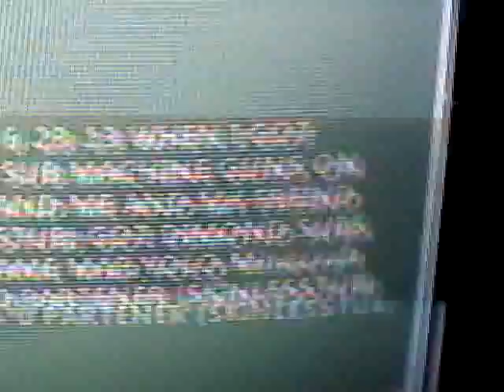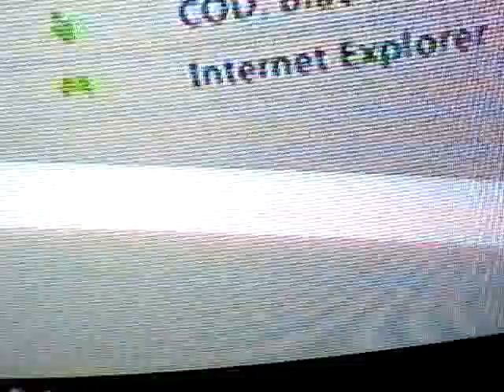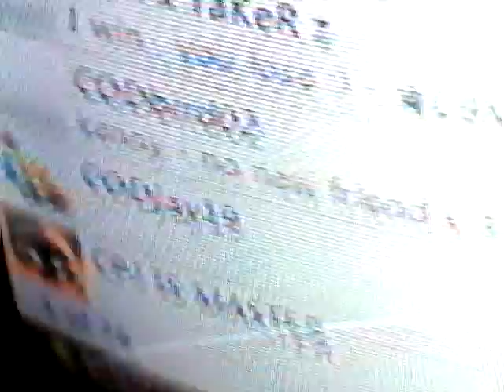NYX sucks dick